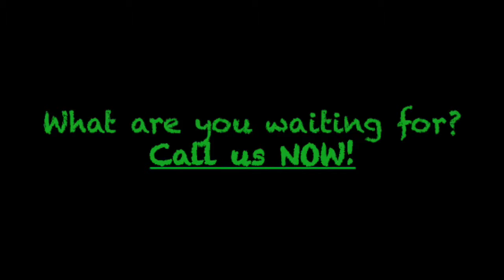Abacus Party Cover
Time Lapse of setting a marquee up by Abacus Party Cover